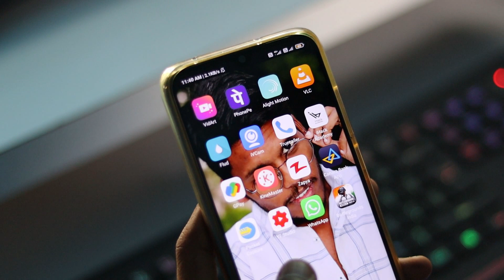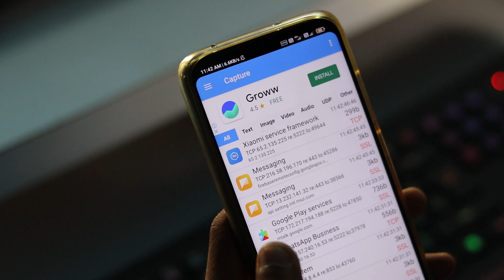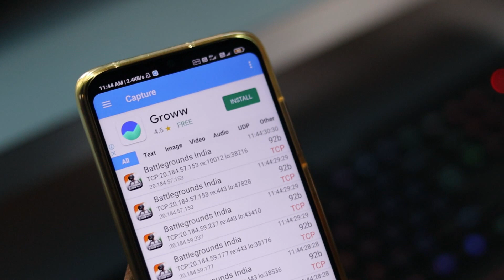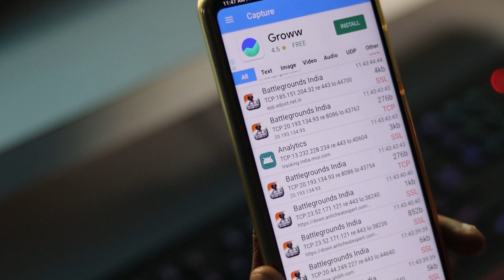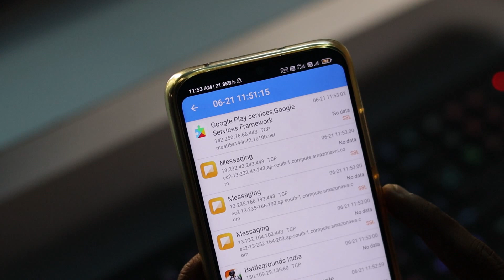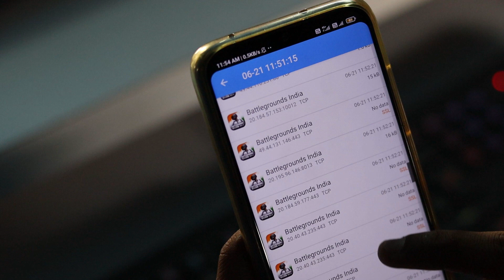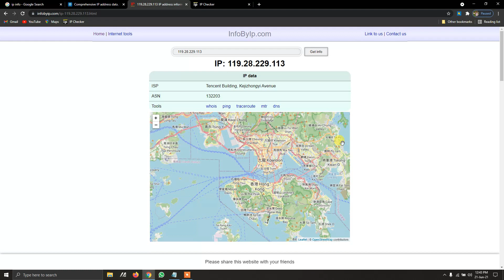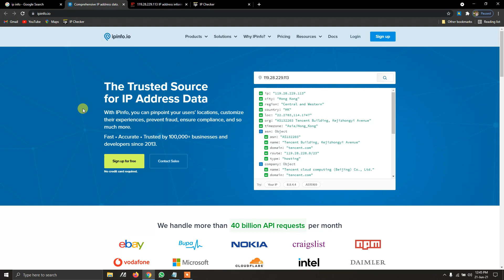Is BGMI sharing our DATA with CHINA? | Ethical Hacker - Gopikrishna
NOTE : All content used is copyright to Ethical Hacker - Gopikrishna ,

pubg
player unknown battle ground
pubg india
bgmi update
punju squad
bgmi official version
gaming
battleground mobile india sending your data to china
bgmi live with hydra dynamo
dynamo gaming
bgmi royalpass
bgmi sending data to china
battleground mobile india might get ban
bgmi data leak to china
Battlegrounds Mobile India android data sent to china servers in telugu
BGMI latest news in telugu